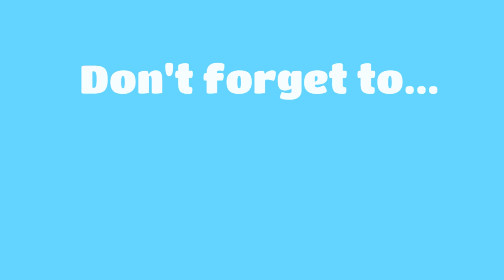Make up tutorial for fun l Vlog 1